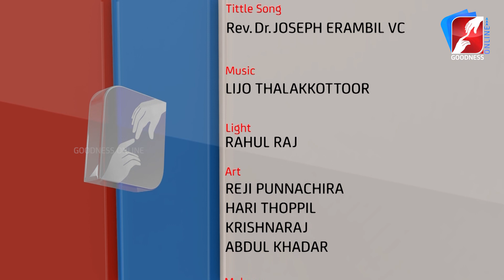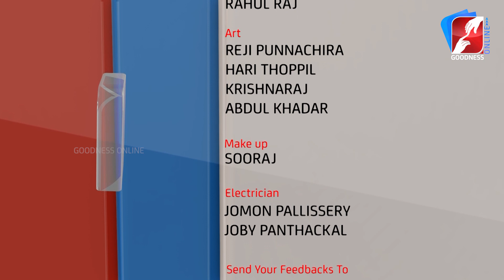നമ്മുടെ കുടുംബങ്ങളെ തിരുകുടുംബങ്ങളാക്കാൻ കഴിയണം | FR THOMAS EDAYAL MCBS|GOODNESS TV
നമ്മുടെ കുടുംബങ്ങളെ തിരുകുടുംബങ്ങളാക്കാൻ കഴിയണം |PRABHATHAVIRUNNU| REV. FR THOMAS EDAYAL|GOODNESS TV